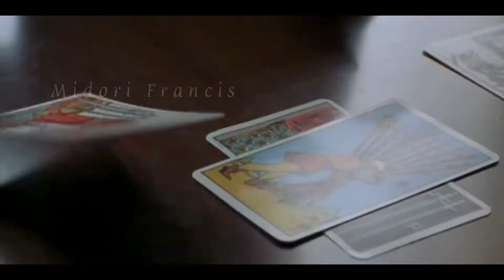The Raven Cycle | Opening Credits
Fan-made opening credits of a Raven Boys/Raven Cycle tv show. Been working on this since the pandemic started lol but never got around to finishing it because 1) college 2) couldn’t settle on a gansey fancast I liked. Started this edit as a junior and high school and I am now an incoming college sophomore, but decided I needed to finish this at last to just throw the Midori francis blue fancast out there. And also it’s 3AM.